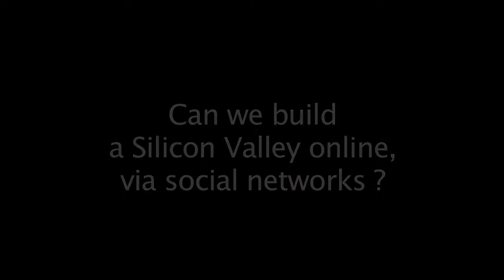Can we create a Silicon Valley online, via social networks?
Andy DiPaolo is senior associate dean at the School of Engineering of the Stanford University. We asked him if he believe the Silicon Valley could be outdated by the growth of online communities of entrepreneurs that pollenize via social networks... "We still need face to face meeting to build trust and complete deals", answers Andy DiPaolo. "Moreover, the Sillicon Valley has an uncomparable climate..."